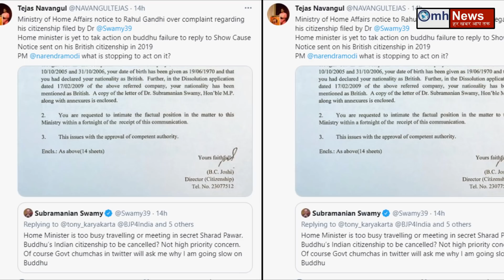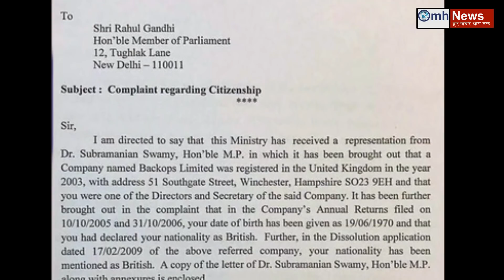Subramanian Swamy on Rahul Gandhi!